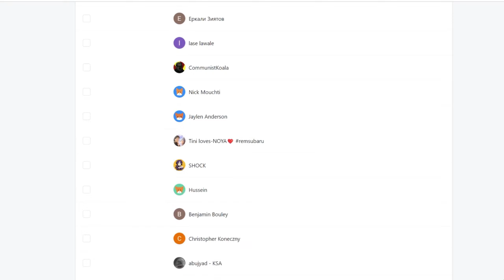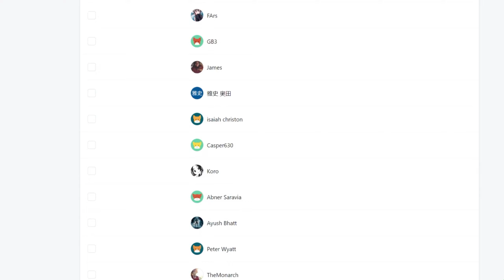THIS GUYS EYES ARE HUGE😂 The Elusive Samurai Episode 4 REACTION VIDEO!!!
The Elusive Samurai Episode 4 REACTION

►VIDEO: THIS GUYS EYES ARE HUGE😂 The Elusive Samurai Episode 4 REACTION VIDEO!!!

THIS GUYS EYES ARE HUGE😂
The Elusive Samurai Episode 4
REACTION VIDEO!!!